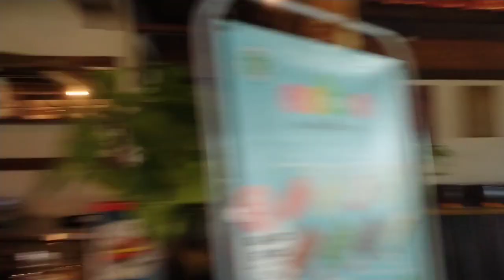SUASANA NYEPI TAHUN CAKA 1945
22 Maret 2023
Rabu
Buda Paing